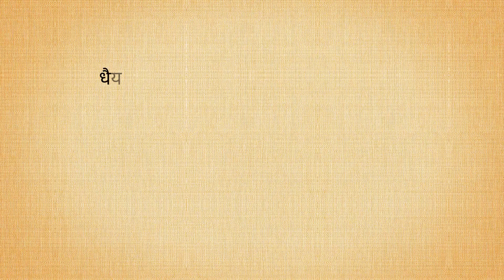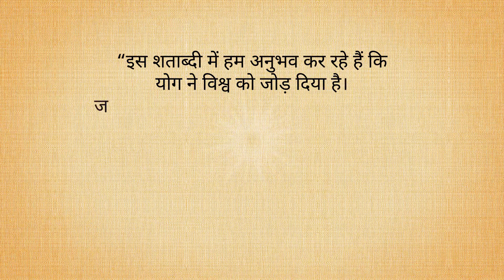International Yoga Day - 21st June ।। विश्व योग दिवस - 21 जून